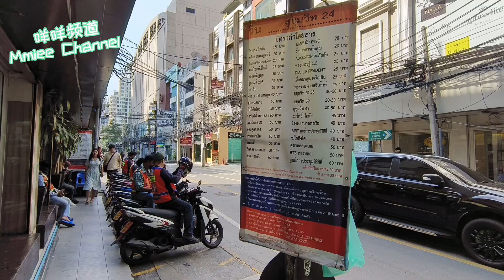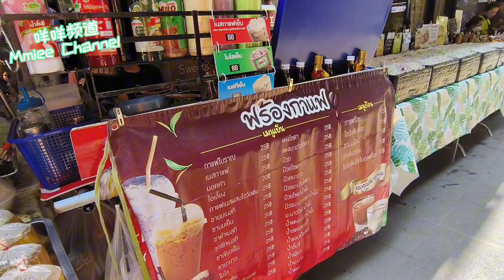Part 2 泰国曼谷四星级酒店Mercure Bangkok Sukhumvit 24|道地美食|地铁站 Phrom Phong|咩咩乱乱讲|Bangkok Hotel|EmQuartier